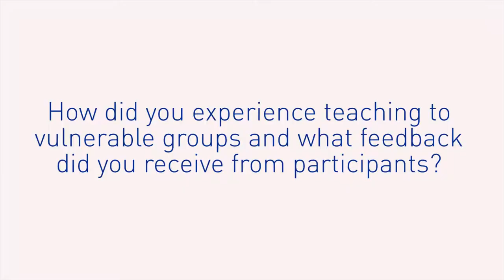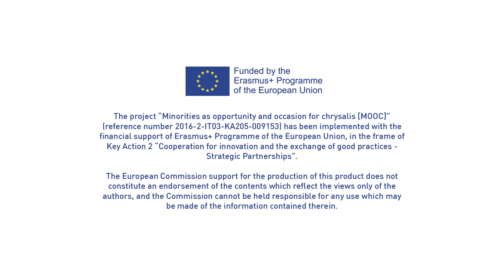MOOC - Chapter 5 - Jaime Nanoha, Pauluskerk - interview